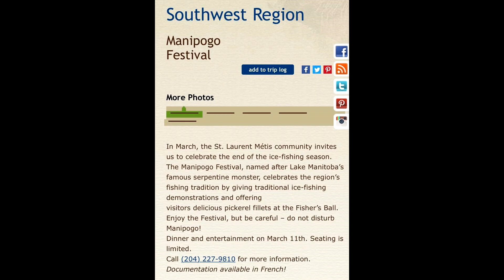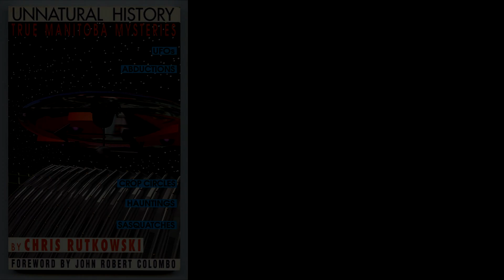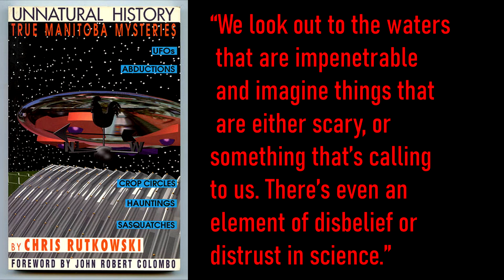Exploring Cryptids | "Manipogo"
In This Video I Dig Into The Lore Behind The Manitoban Lake Monster, Manipogo.

All Things Horror
Haunted Locations
True Horror Stories
Creepypastas
Cryptids
And More!